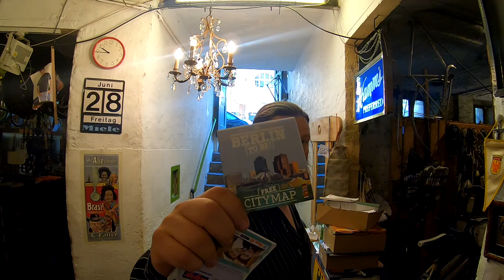Die China Frage & was für ein besch***ener Tag, Tommy´s Vlog # 788